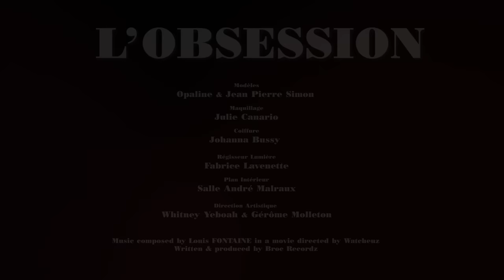Louis Fontaine - L'obsession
Broc Recordz is proud to introduce his new release: L'Obsession.
"L'Obsession" is the first album of an Italian composer who writes under the pseudonym “Louis Fontaine “
This album is a fictional ost between library music and Italian’s original soundtracks from the 70's, in a jazzy style.
You can feel the influence of composers such as Alessandro Alessandroni or Francois De Roubaix.
In this opus Louis has composed and played all the instruments by himself.
If L'obsession was a movie, the plot would be the following: A man that falls in love with a mysterious girl, until he lost his mind and becomes obsessed by her. All the storytelling lies in the complex and evolutive score played by the young maestro, the end of the story is left to the listeners imagination...